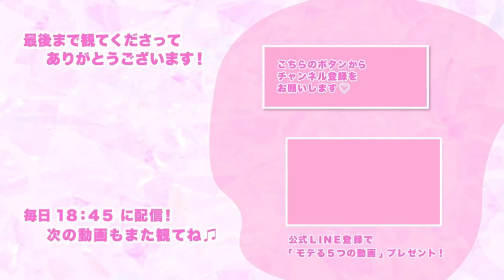【非モテ確定】脈なしサイン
→モテる動画を3本プレゼントしています❣️

こちらで検索出来るよ☺️

ゲリラで生ライブ配信でYouTube解説もしようと思いますので登録してね💗

【モテる！無料動画プレゼント】

90日以内で彼女を作るスピード婚活メソッド

🌟podcast

書籍：

「彼女が欲しい方必見！必勝☆モテる出会いの技術: 出会いを制するものはモテを制する」

次、また会いたい人」